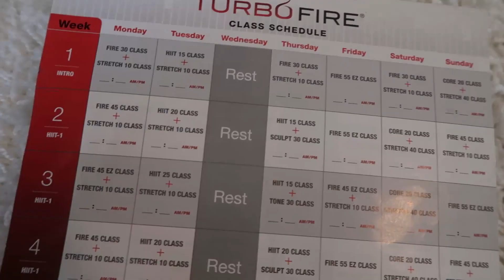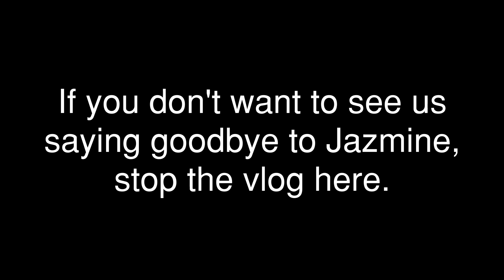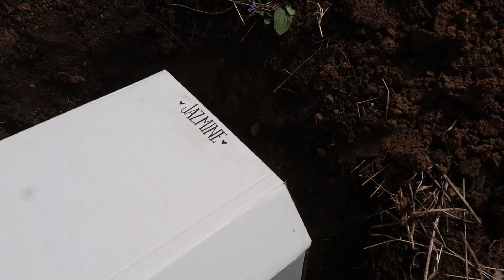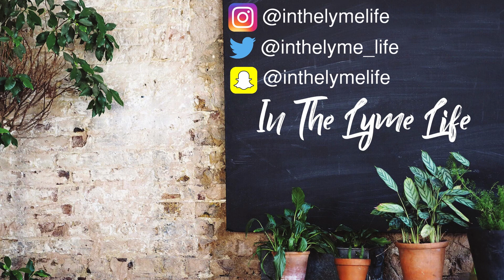Saying A Very Hard Goodbye | Working Out With A Chronic Illness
Beauty by earth! Wonderful non toxic products, I love their self tanner!

Keto friendly snack! Chomps! We live off these, check it out!